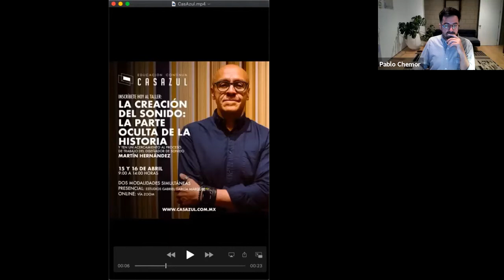Webinar "Cómo usar la Música en el Teatro" Con Pablo Chemor